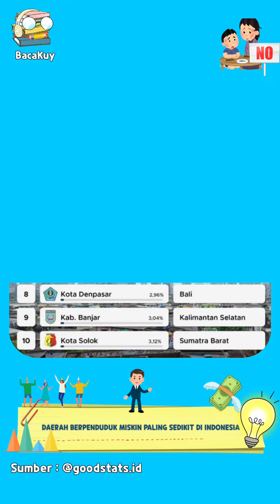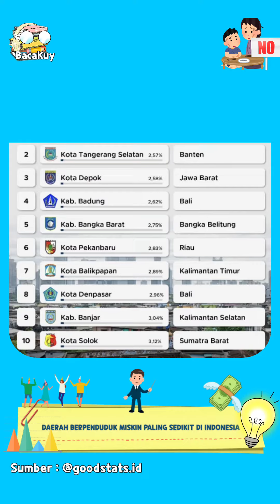10 Daerah Dengan Penduduk Miskin Paling Sedikit Di Indonesia